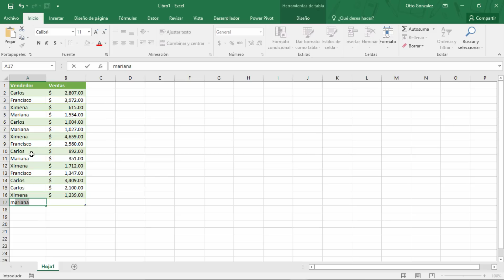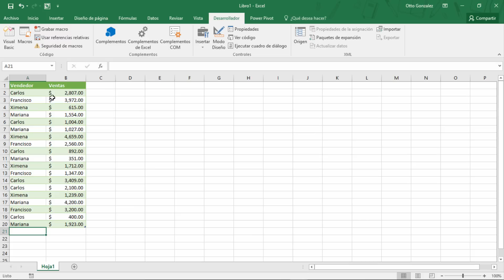Recorrer FIlas y Columnas Parte 5 | VBA Excel 2016 #80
¿Cómo sumar rango de celdas con una Macro?
En capítulos anteriores ya hemos aprendido diferentes formas de cómo recorrer nuestros datos entre filas y columnas.
En esta ocasión veremos algo bastante simple, y es la forma de cómo sumar los valores de una determinada columna mediante una macro. Si bien es cierto es algo tan sencillo que lo podemos hacer con la función SUMA o SUMAR.SI, pero cuando tenemos una serie de actividades automatizadas en un proyecto de Excel, a veces se vuelve una necesidad primordial, contar con una rutina que sume de forma automática, una columna que a cada momento le estamos agregando valores.